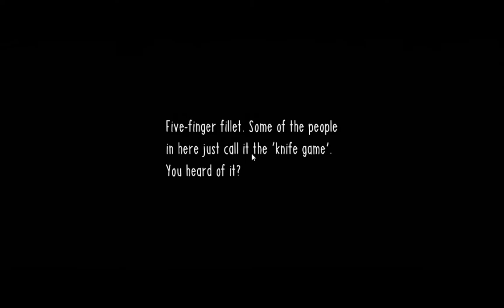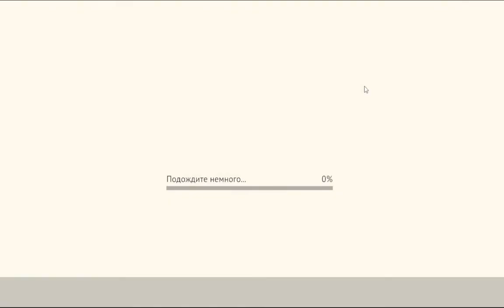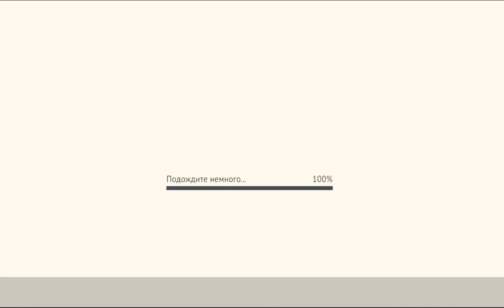Ножи. [Necrobarista] #3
Свежая индюшатина.